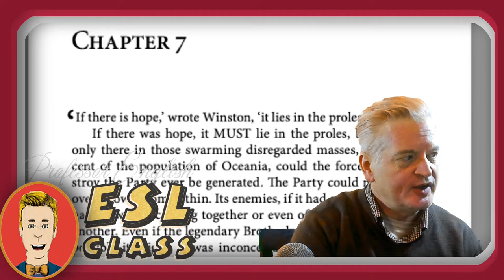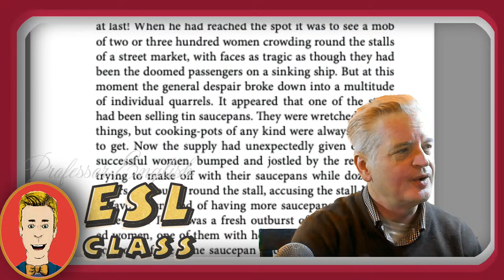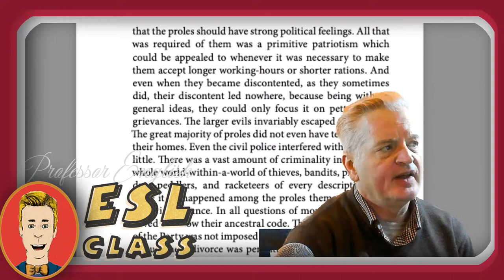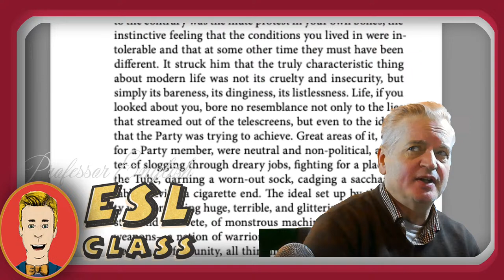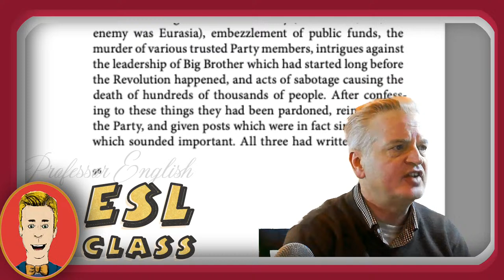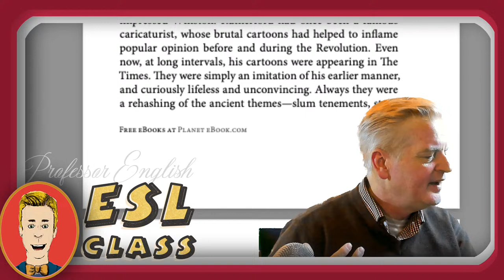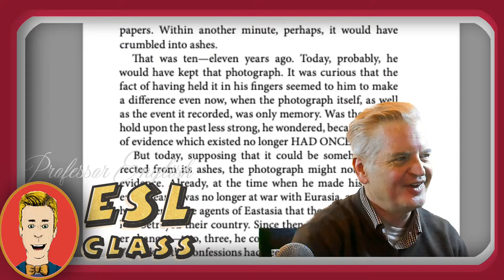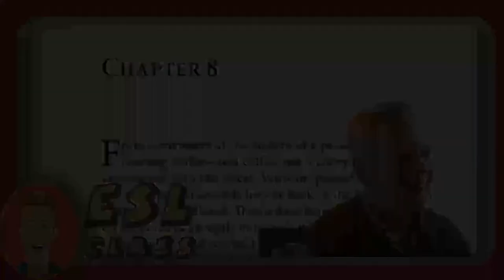Learn English Audiobooks" 1984" Chapter 7 George Orwell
IN this video we read through chapter 7 of 1984 by Charles George Orwell. We explore useful intermediate level and advanced level English vocabulary words and I explain each paragraph in a easy simple way to understand.